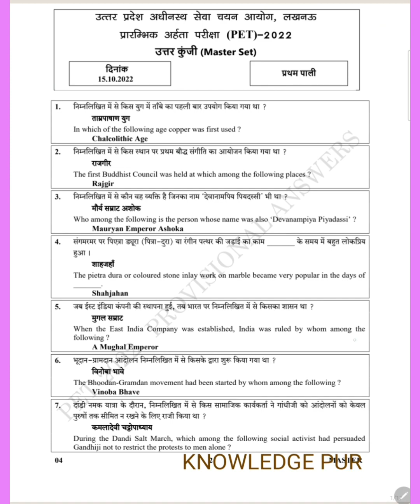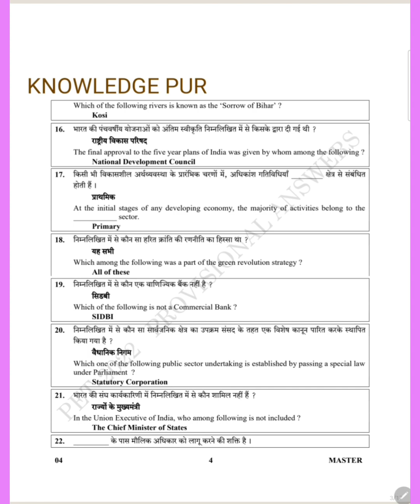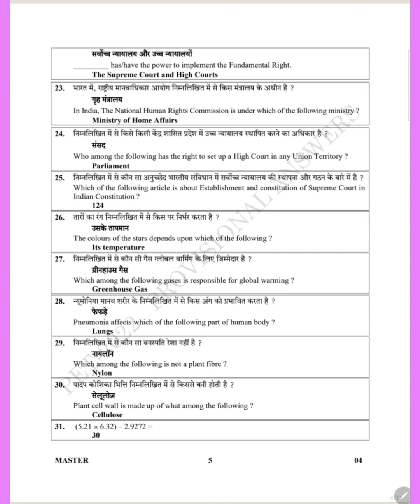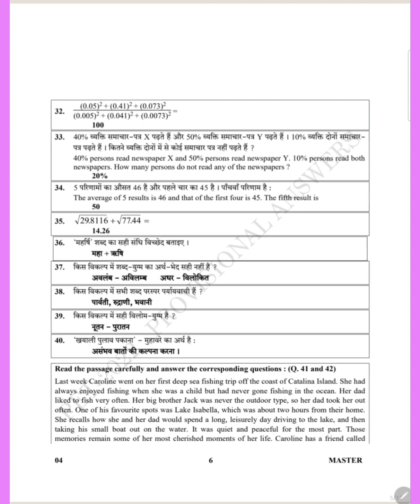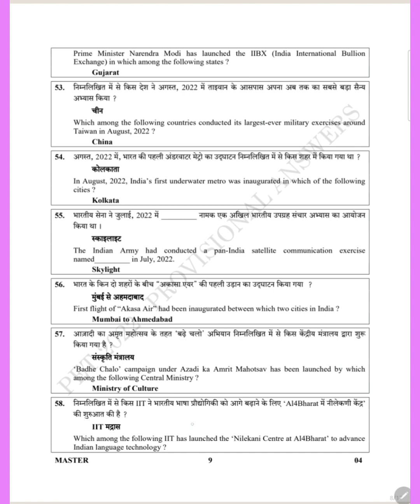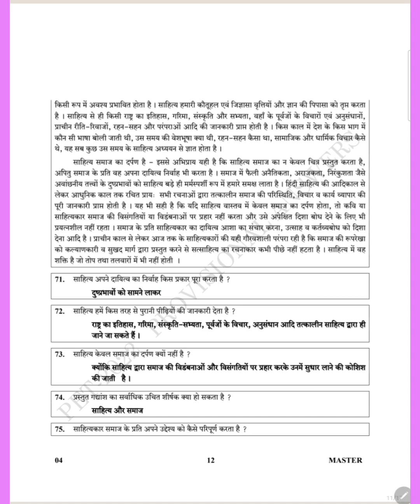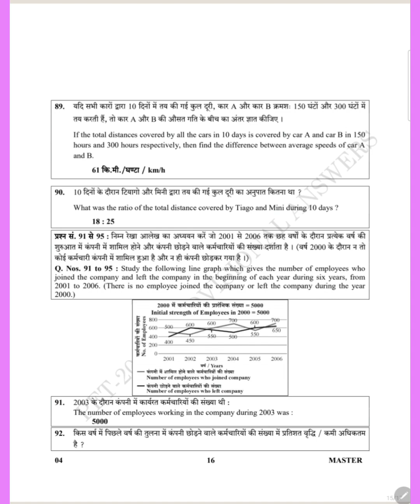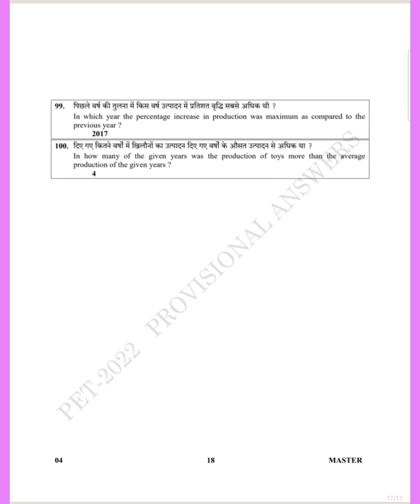UPSSSC PET 15 October shift 1st official answerkey# PET 15 1अक्टूबर प्रथम पाली आधिकारिक उत्तरकुंजी